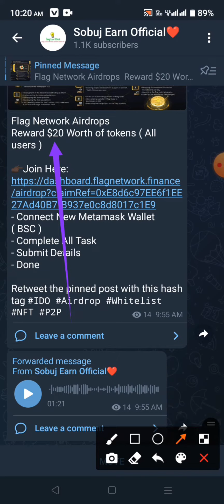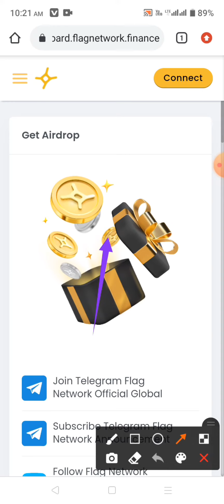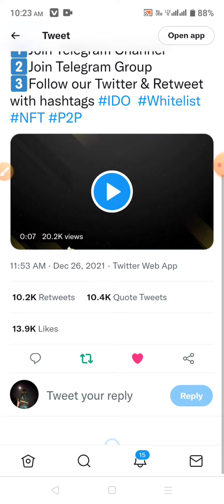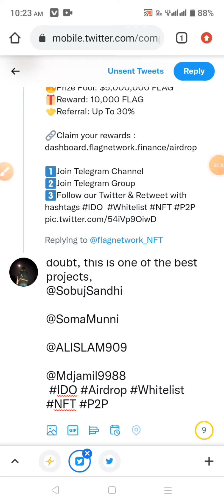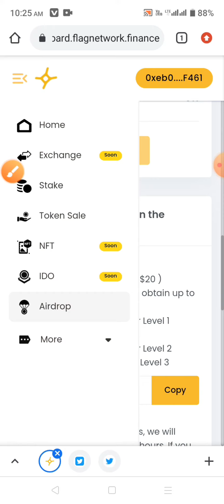২০$ ইনকাম করুন |Flag Network Airdrop | Earn 20$ instant Flag Network| Flag Network Airdrop Offer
২০$ ইনকাম করুন |Flag Network Airdrop | Earn 20$ instant Flag Network| Flag Network Airdrop Offer